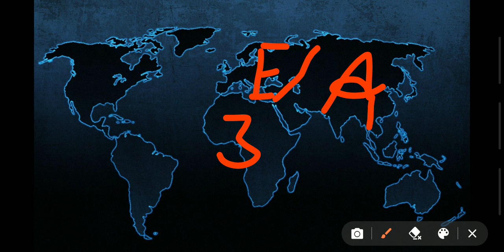world geography : kaun se mahadeep mein kitne Desh, geography class, कौन से महाद्वीप में कितने देश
geography now geography class world geography geography facts geography lessons education learning earth facts history countries world geography : kaun se mahadeep mein kitne Desh, geography class, कौन से महाद्वीप में कितने देश